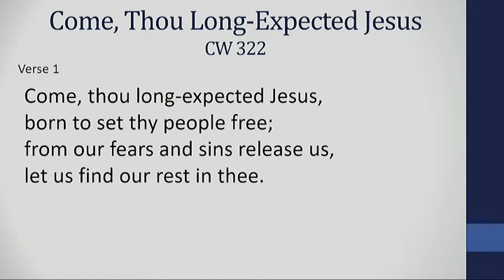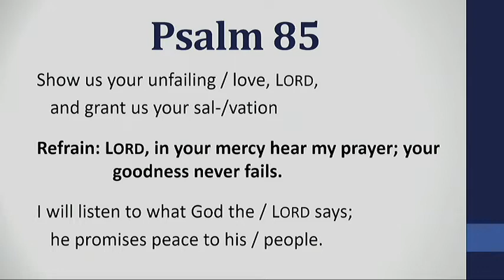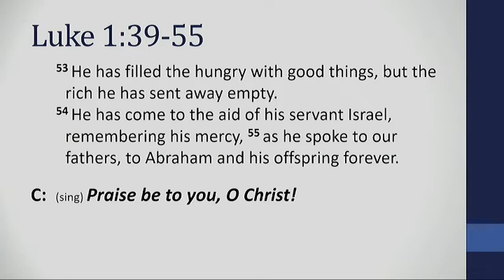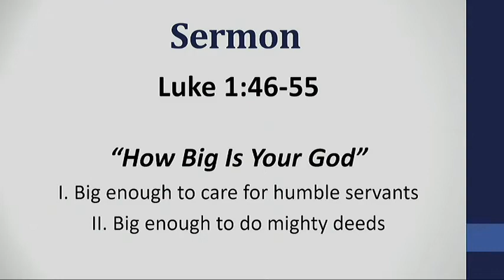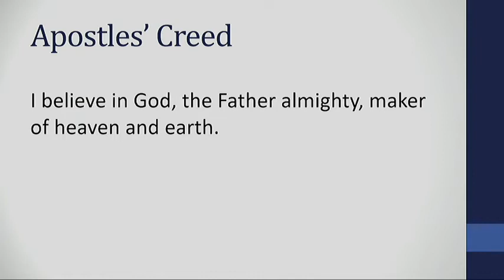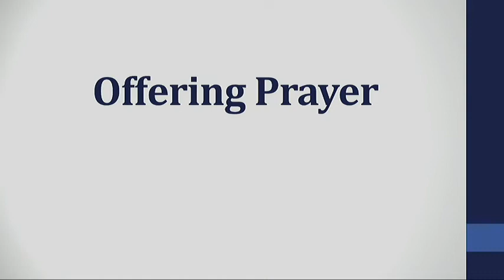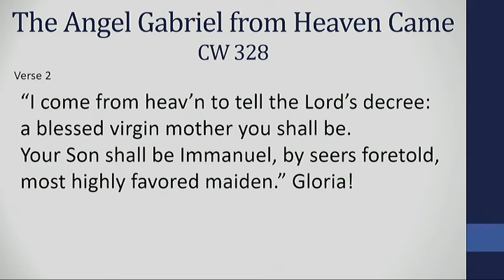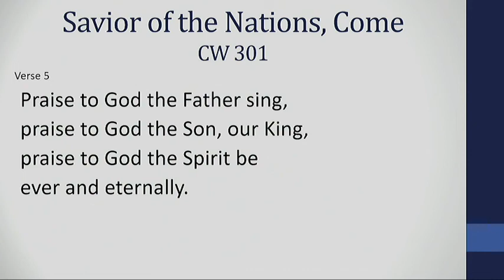December 19, 2021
The Fourth Sunday in Advent